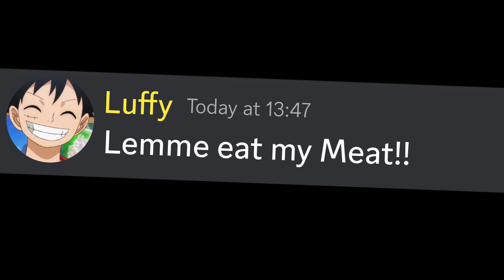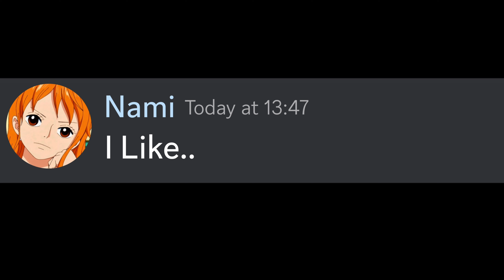If Nami Confesses to Luffy...